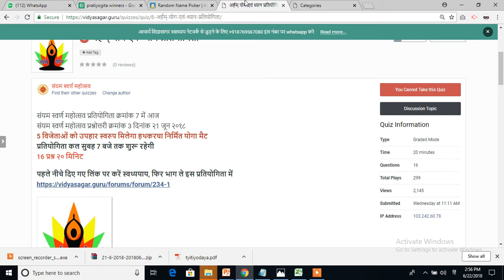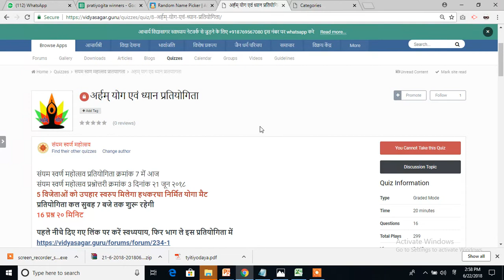संयम स्वर्ण महोत्सव प्रतियोगिता 7(अर्हम् योग एवं ध्यान प्रतियोगिता) का परिणाम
आप 5 विजतेओं को उपहार स्वरुप मिम  हथकरघा निर्मित योगा मैट